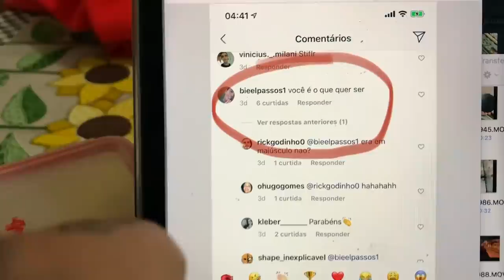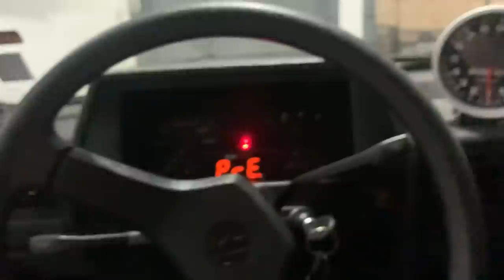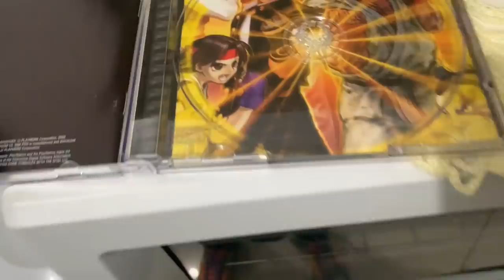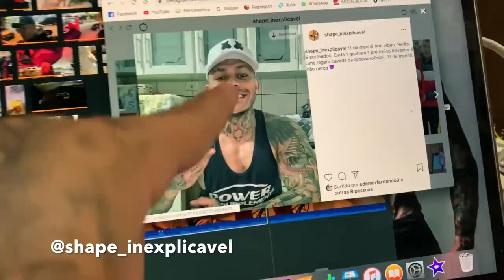DEI UM MI 9 XIAOMI PRO BETO